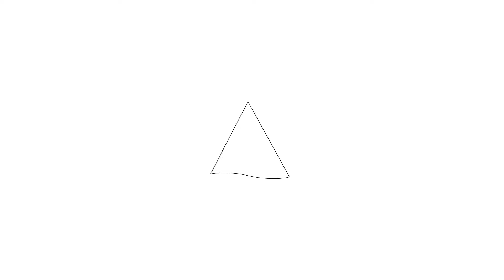Te koop: Meeuwenlaan 69hs Amsterdam - Hoekstra en van Eck makelaars.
Aan- en verkoopbemiddeling:

*Bedrijfsonroerendgoed
*Onafhankelijk hypotheekadvies
*Verzekeringen